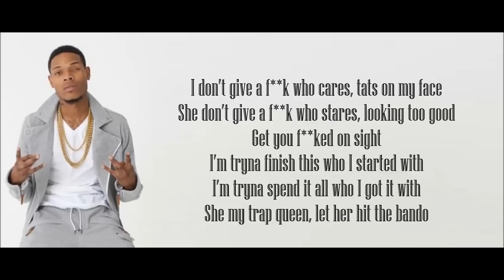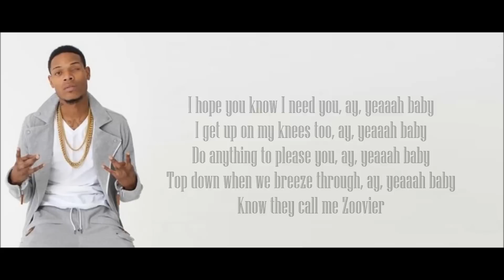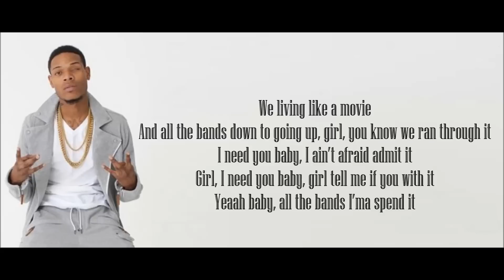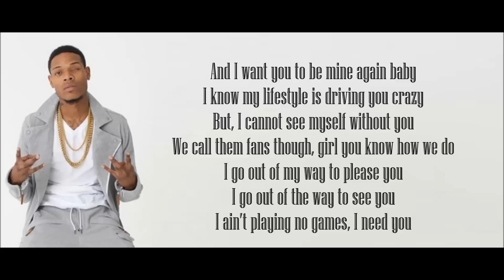Fetty Wap - Again (Lyric Video)